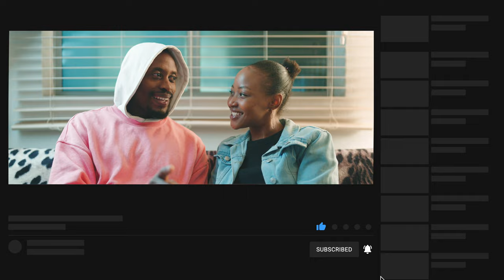Is Marriage Worth It? | South African YouTube Couple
So what is it really like being married to each other? In this episode we look back at the last 3 & half years & we reflect on what expectations we had VS what marriage turned out to be.